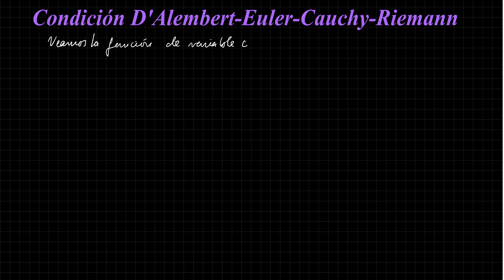Clase 13: Funciones de variable compleja (2/3)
1.- Condición de Cauchy-Riemann
2.- Funciones armónicas